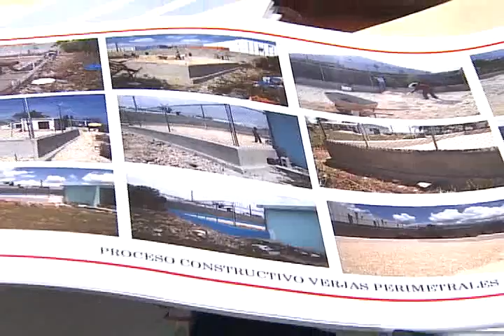Remodelan varias casas vacacional de Haina para acoger niños haitianos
La Dirección General de Migración, remodela varias casas del vacacional de Haina, para acoger provisionalmente a los niños haitianos que deambulan por las calles de las principales ciudades del país.